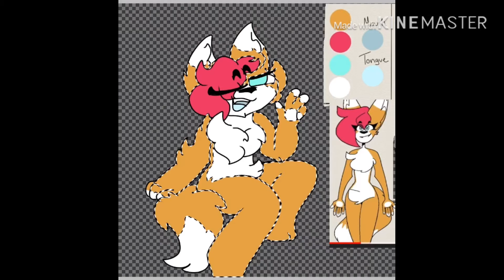Gift for flawless sardine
I don’t really like how it turned out, but I hope you like it